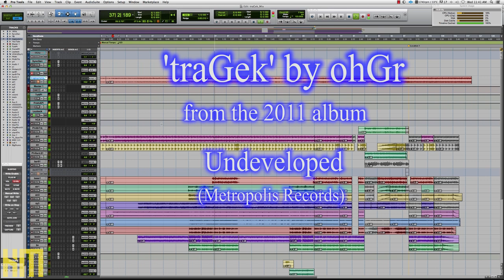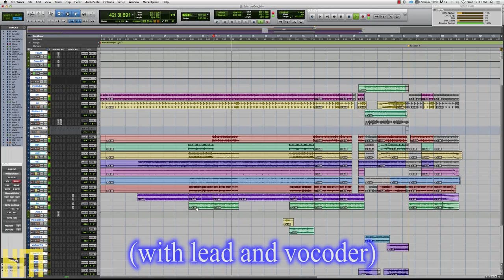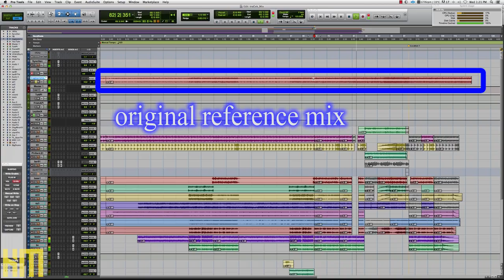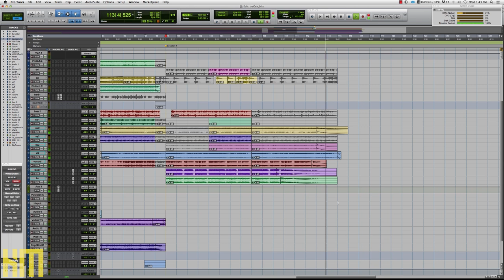Breaking Down ohGr - Music Production and Engineering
In today's session, Ken 'hiwatt' Marshall shares production techniques while breaking down an ohGr mix!  Nivek Ogre and Mark Walk are absolute masters of production, here's a glimpse of what they get up to in the studio!

Please select 1080p in drop-down for best audio ;-)
Thanks for sitting in on today's session!